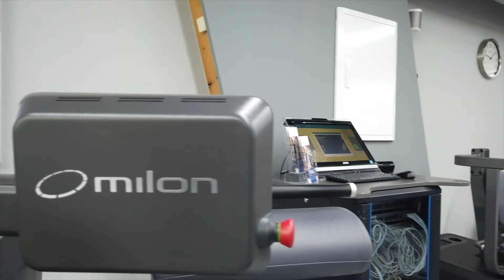Warum die Fitnessbranche heute umdenken muss!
Jonathan Robles setzt im Inform in Weilburg auf die neuen milon und five Trainingswelten. Warum die Fitnessbranche neue Wege gehen muss, andere Vertragsmodelle gefragt sind und auch ein großes Stück Mut dazu gehört, erfahrt ihr im Clip.